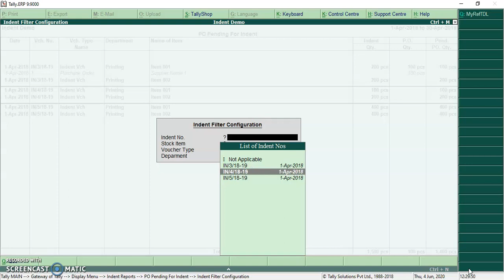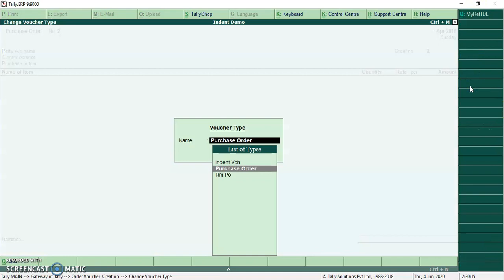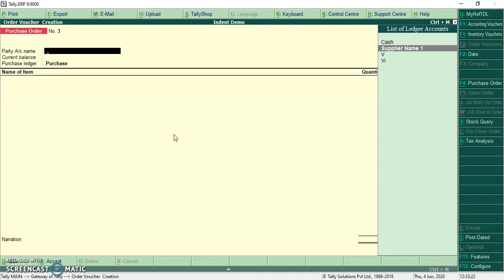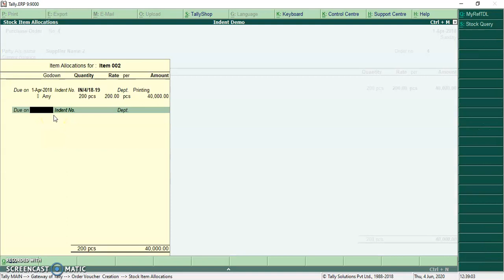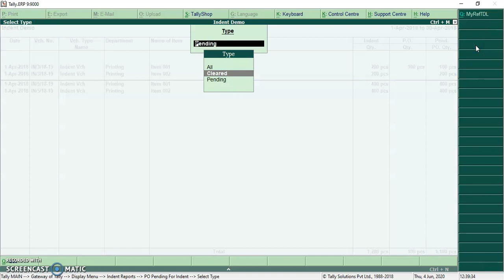3 Purchase Order Entry and Reports